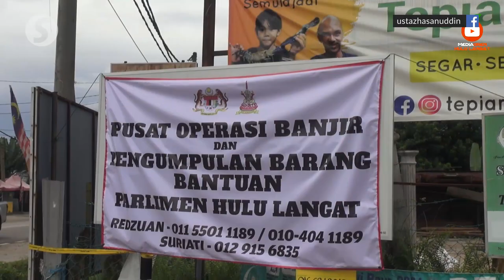Hulu Langat MP under investigation for breaking Covid-19 quarantine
Hulu Langat MP Datuk Hasanuddin Mohd Yunus is being investigated by the Health Ministry for breaking quarantine protocol for Covid-19 after he was seen out and about in his flood-hit constituency days after returning from an overseas trip to Turkey, Iran and Pakistan.

Health Minister Khairy Jamaluddin said that if it were true that Hasanuddin had flouted his seven-days home surveillance order, then the Ministry could only fine him RM1,000.